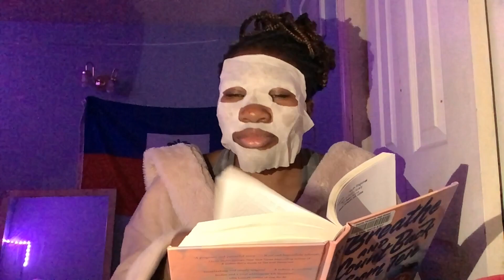Monthly RESET Routine for ULTIMATE Productivity (Day in the Life)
Roses ☀️:
is to embrace  femininity, develop self-love. Learn to boost your confidence, grow as a person, mentally and physically.

Ephesians 4:31-32:
 “Let all bitterness and wrath and anger and clamor and slander be put away from you, with all malice, and be kind to one another, tenderhearted, forgiving one another, as God in Christ forgave you.”